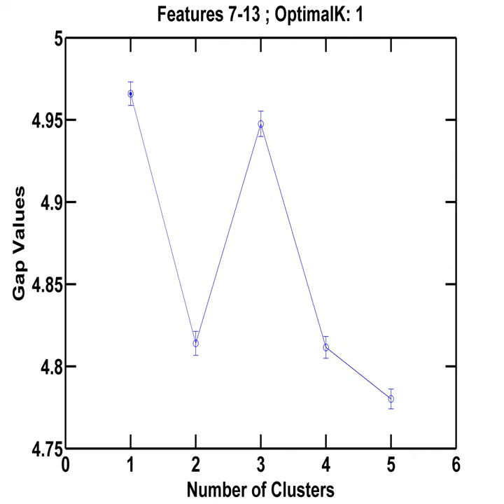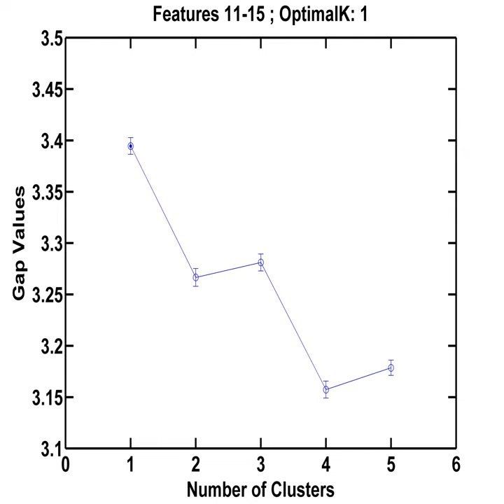feat5 15all 20clustersize comb2 gap5plot